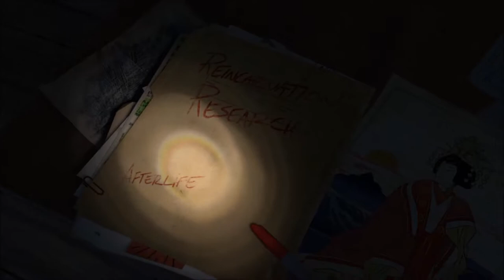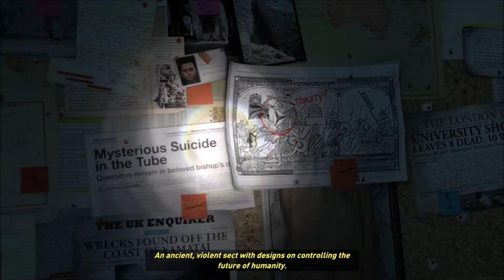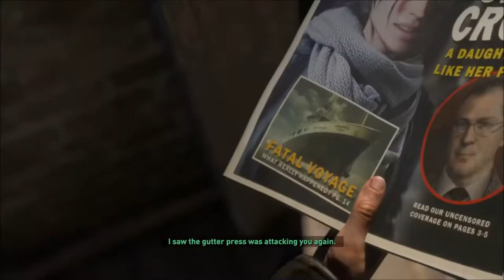LARA CROFT IS SO THICC!! | Rise Of The Tomb Raider - Part 1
Hey Guys And Am Not The Biggest Fan Of The Tomb Raider Series And Do You Remember That Death Battle Between Nathan Drake And Lara Croft Fuck That Crap Since Nathan Drake Lost I Was So Mad But The Only Reason Am Playing This Is Because Of Lara Croft She Is SO THICC!! Not Only SO THICC!! But SUPER THICC!! And Don't Tell Any Body But She My Wife In The Future And Yeah Don't Forget To Brogue Kick That Like Button In The Face And That Share Button And That Subscribe Button As Well And Enjoy.